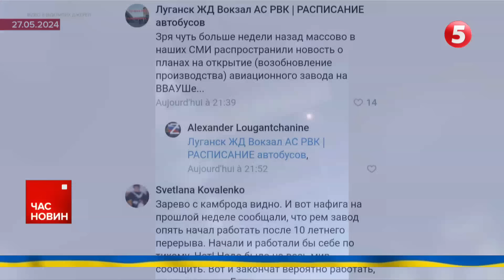💥Луганськ феєричний🌇Куди влучили ЗСУ? | Час новин 13:00. 28.05.2024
У Луганську феєрично прилетіло. ATACMS спалuв московuтів.
Нідерланди збирають ще один комплекс Patriot.
СБУ взяли ще одну інформаторку на Донеччині.
На Харківщині триває евакуація.

00:00:00 Час новин
00:01:00 Луганськ. Пропущений.
00:08:00 Закликала вбивати українських полонених і передавала росії позиції ЗСУ під Слов'янськом. СБУ затримала кремлівську агентку.
00:08:30 У Харкові триває евакуація з прикордонних районів, де ідуть бойові дії. Хто зголошується виїхати?

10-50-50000 - будь-яка сума має значення.

Разом переможемо!
Слава Україні!